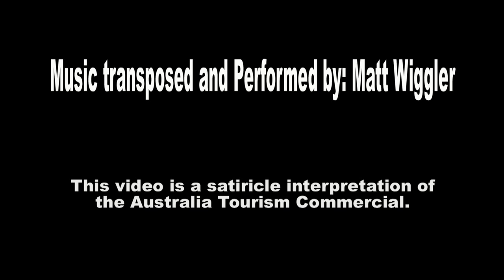Howard County Tourism